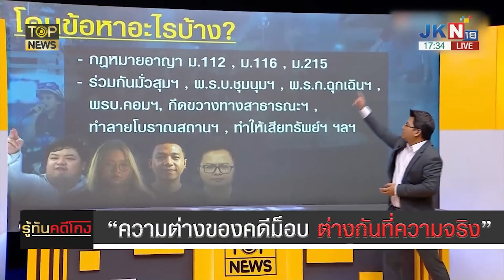'สันติสุข' ชำแหละ 'ม็อบ 3 นิ้ว'ปลุกปั่นบ่อนทำลายสถาบัน สุดท้ายจ้องนิรโทษฯ 112 | TOPNEWS ONLINE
พรรคก้าวไกล เดินหน้าร่าง พ.ร.บ.นิรโทษกรรม 112 อ้างทุกทางเขียนมาตราสละสิทธิ์ได้ วิจารณ์สนั่น คนไทยรู้ทัน 'สันติสุข' ชำแหละ 'ม็อบ 3 นิ้ว' ลั่น ต่างกันที่ความจริง